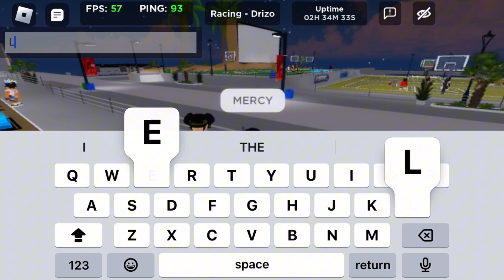So I Maxed Out The Season Pass On @Rh2 The Journey And This Was My Reaction…(Ft @Kozy2yk )